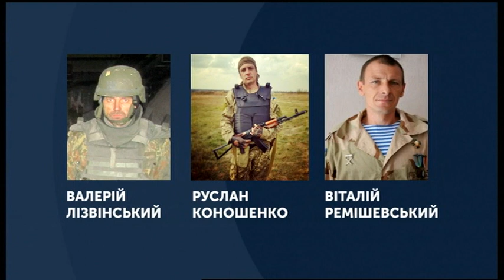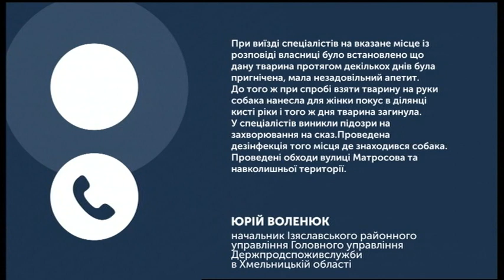11.02.2020. Новини. 13:30